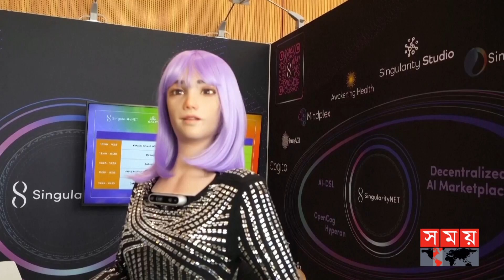বিশ্বকে তাক লাগিয়ে দিলো ভারত | Driverless Car | AI Technology | Somoy International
প্রথমবারের মতো রাস্তায় চালকবিহীন গাড়ি চালিয়ে তাক লাগিয়ে দিলো ভারত। সম্প্রতি বেঙ্গালুরুরের রাস্তায় দেখা মেলে এমনই একটি গাড়ির। পরিক্ষামূলকভাবে গাড়িটি রাস্তায় নামানো হয়েছে বলে দাবি এর নির্মাতা প্রতিষ্ঠান মাইনাস জিরোর।

Somoy TV: t.ly/Se1z
Somoy TV Bulletin: t.ly/iqIq
Somoy Entertainment: t.ly/3dWC
Somoy Sports: t.ly/iASp
SOMOY TV ISLAMIC: t.ly/zU6a

Somoynews.tv: t.ly/Y7ab
খেলার সময়: t.ly/xJ5H
সময়ের গল্প: t.ly/EW3M
এ সময়ের বাণিজ্য : t.ly/m3ir

Groups:
Somoy TV (Official)✅: t.ly/ajiO
Somoy Entertainment✅: t.ly/8CLh
Somoy Business✅: t.ly/4xaJ